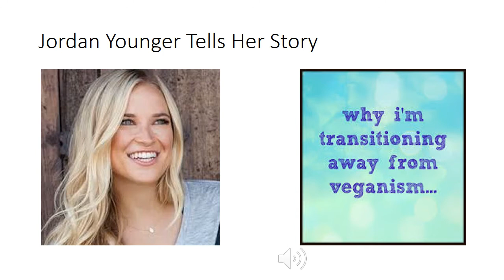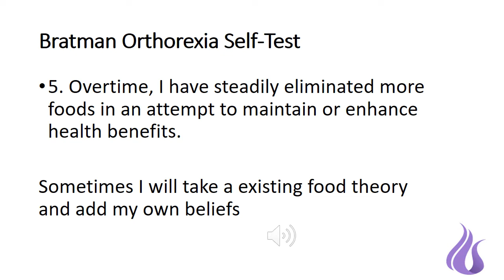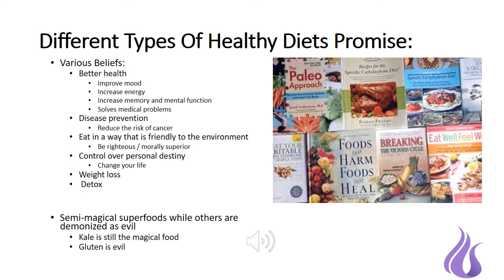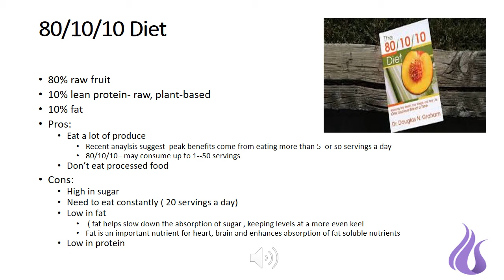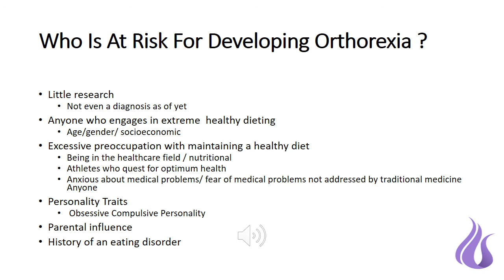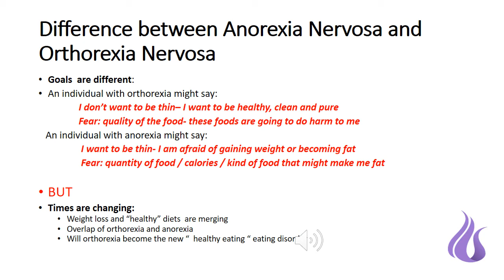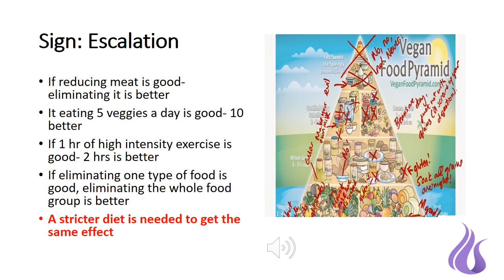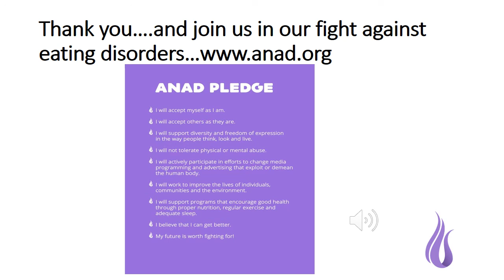Recognizing Orthorexia - part 1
With Dr. Pat Santucci, ANAD Medical Director